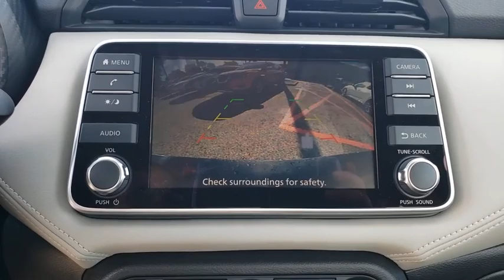2020 Nissan Versa St. Petersburg, Tampa, Clearwater, Palm Harbor, Largo, FL LL914523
Gun Metallic New 2020 Nissan Versa available in St. Petersburg, Florida at Crown Nissan. Servicing the Tampa, Clearwater, Palm Harbor, Largo, FL area.
2020 Nissan Versa 1.6 SV - Stock#: LL914523 - VIN#: 3N1CN8EV4LL914523

Crown Nissan
5151 34th Street North

Gun Metallic 2020 Nissan Versa 1.6 SV 32/40 City/Highway MPG